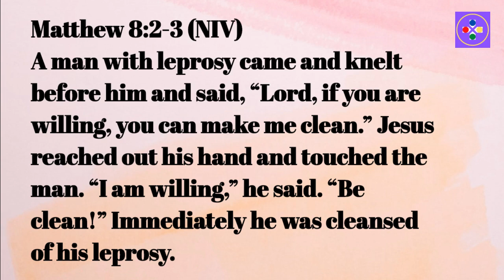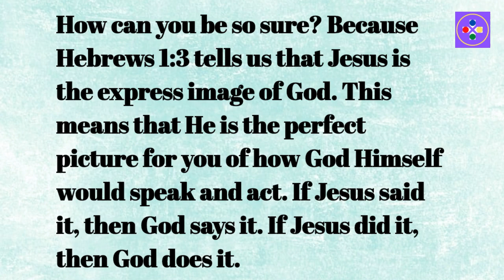A Faith That Moves the Lord (Matthew 8:2-3)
Matthew 8:2-3 says, 'A centurion came and appealed to him, “Lord, my servant lies at home paralyzed, suffering terribly.” Jesus said to him, “Shall I come and heal him?”' These verses tell the story of a centurion who comes to Jesus pleading for healing of his paralyzed servant. His great faith moves Jesus to grant his request.

This video explores the faith that moved Jesus according to the account in Matthew 8. The centurion did not make demands of Jesus but humbly appealed to Him as 'Lord.' He recognized Jesus's authority and power to heal from a distance if He so chose. His faith in Jesus's ability and will to heal his servant proved sufficient to receive healing.

The video highlights the lessons of faith, humility, trust and persistence that we see in the centurion's request. We are called to come to Jesus with a faith like this, not doubting in His willingness to help us according to His perfect will and timing. Though our faith may sometimes waver, Jesus honors and responds to even 'a little faith' (Matthew 17:20). Like the centurion, we find in Jesus a sympathetic Savior who delights to meet our deepest needs and grant us exceeding joy.

Our faith and requests, no matter how desperate, move the heart of the Lord. So we pray with believing expectation, leaving the outcome with Him who loves us. May our faith prove the kind that moves mountains - including the Son of God Himself to work miracles on our behalf.